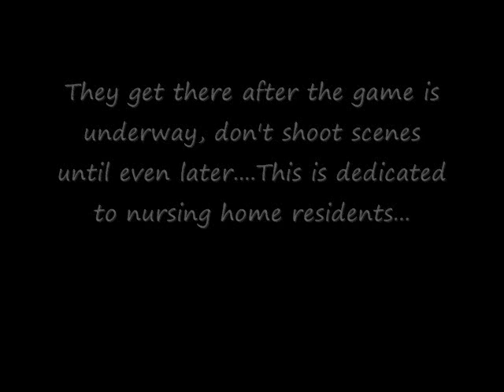Railcats Stadium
Tome and Dave go to Railcats Stadium to see Indiana University play Valparaiso University in baseball.  It is Tuesday evening. Tome arrives late,  leaves early.  Baseball is slower than ever, needs  rule changes to speed it up, to stop the stalling, delaying,  and allow digital-age TV acclimated  humans to tolerate it. Impatient, Tome leaves early.  The game generally lacks interest.  No wonder there are no crowds.  Railcat Stadium is beautiful, nevertheless. Great quality collegiate players, too.